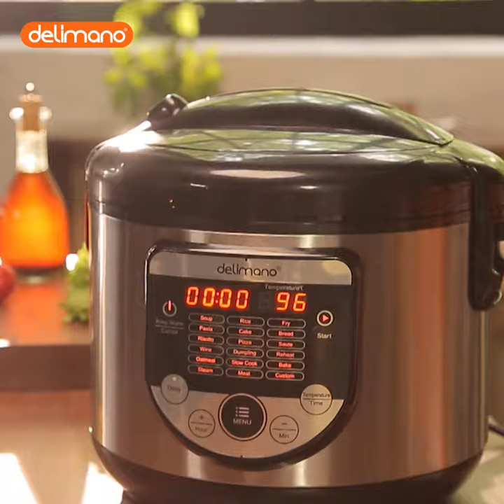Mancarurile tale preferate, gatite automat, cu Multicooker 18in1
Te vei putea bucura de timp in alt mod, in timp ce mancarea ta este preparata automat, iar setarile avansate iti vor permite sa programezi precis ora la care sa fie gata mancarea. Nu trebuie decat sa adaugi ingredientele, sa alegi programul si sa stabilesti ora, iar Multicooker 18 in 1 se va ocupa de restul.